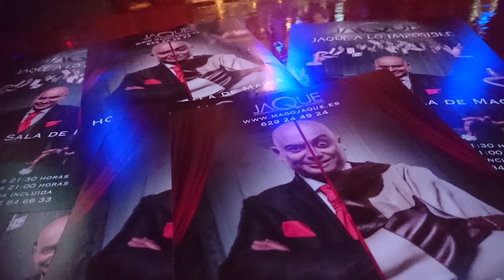👉(Ep.1) - 🎩Los 3 PILARES del CONOCIMIENTO para APRENDER MAGIA - (Manual de SUPERVIVENCIA para MAGOS)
👉(Ep.1) - 🎩 Cómo APRENDER a ser MAGO ILUSIONISTA 🎩
MANUAL DE SUPERVIVENCIA PARA EXCÉNTRICOS DE LA MAGIA
Episodio 1.  Los 3 pilares del 🌈 CONOCIMIENTO

Hola qué tal excéntricos de la magia!!

JaqueTV es la sección de este canal de magia en el que hablaremos de temas interesantes relacionados con la magia y el ilusionismo sin dedicarse en exclusiva a la revelación directa de trucos de magia.
Todos los magos saben que el secreto de un juego de magia  es sólo un 10% de todo lo que ve el público, el otro 90% es donde está la verdadera magia y el autentico secreto de por qué un juego de magia funciona o por qué no.
En el próximo episodio veremos la diferencia entre truco y juego de magia, y por qué los magos entre nosotros lo llamamos juego de magia y no truco.
En el próximo vídeo también hablaremos de el poder del secreto en si mismo.
("El arte consiste en ocultar el arte")

Déjame un comentario con alguna pregunta o tema que quieres que trate en próximos vídeos y hablaremos de ello.
También puedes twittear tu pregunta con el hastag
O enviarme un privado por instagram @magojaque

NO TE PUEDES PERDER ESTOS TRES VIDEOOOOOOOOOOOOOOOOS !

2️⃣👉El FRIKISMO no tiene LÍMITEEEEEE!